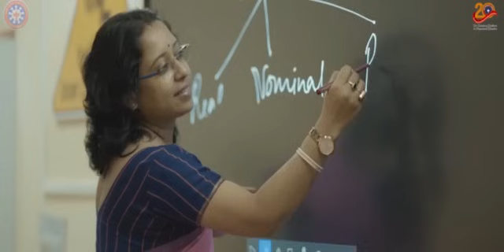II Bwsai Bihik Bwsa Ha Phobjagwi Thwikha II Nok Khungsani Khoroktham Hayung Yakarkha II